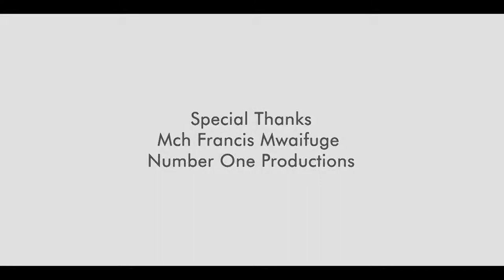Mch.Francis Mwaifuge Somo-Kupaondoa Mahali pa Shetani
Kanisa la Ukombozi kwa watu wote